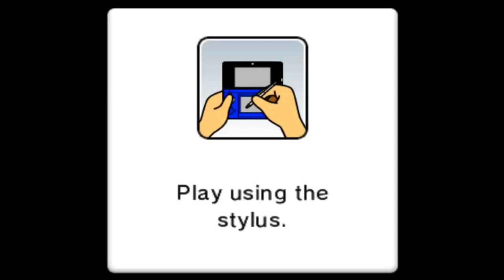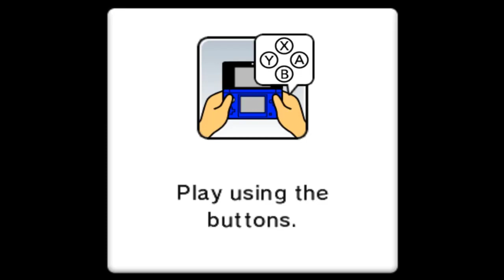Mario Party: Island Tour All General Minigames